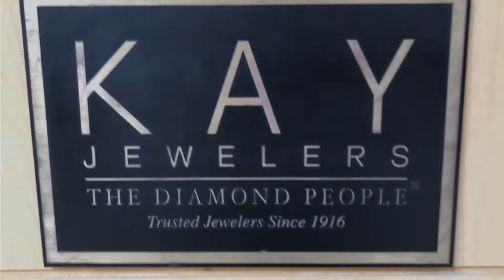The Jewelry Store (The Office Parody)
Just a little something I did for work!